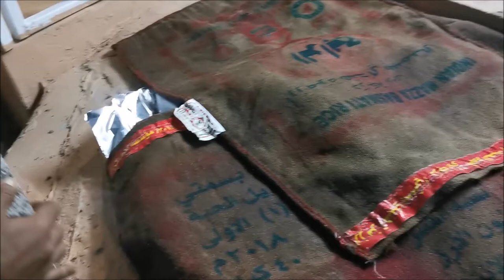طريقة الحنيذ بالتنور اعداد الفارسي الرحال ورفقاءه